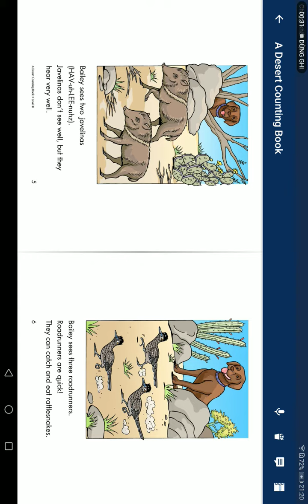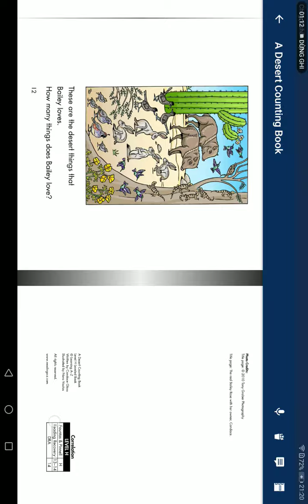Ngày 05 tháng 10 năm 2022(5)